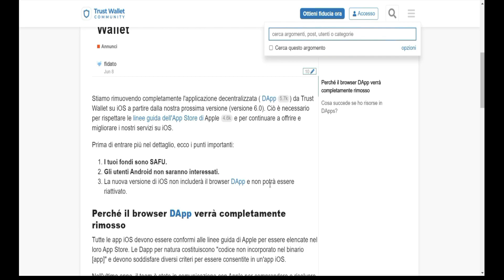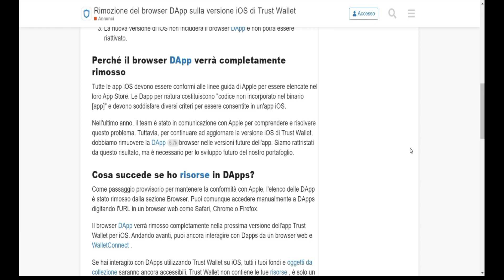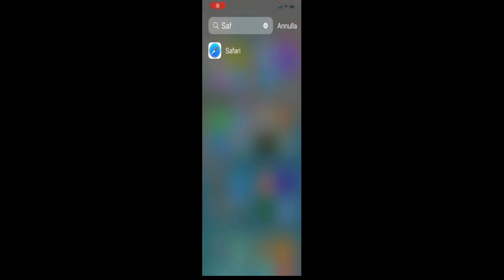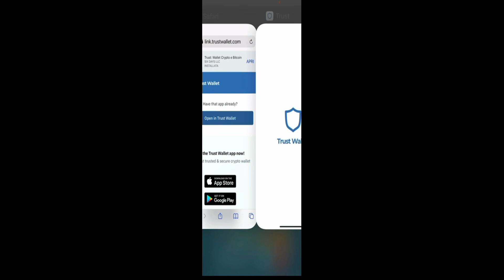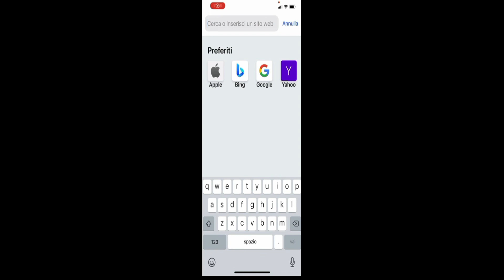Come Collegare Trust Wallet a Pancake Swap e DEX con APPLE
Breve guida su Come Collegare Trust Wallet a Pancake Swap e DEX con APPLE

👉eToro: urly.it/3cp1b